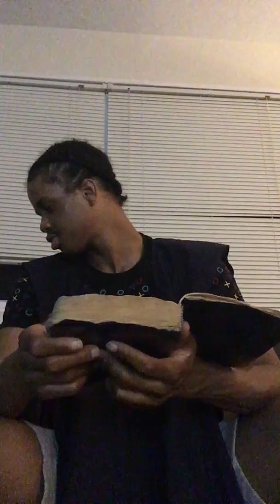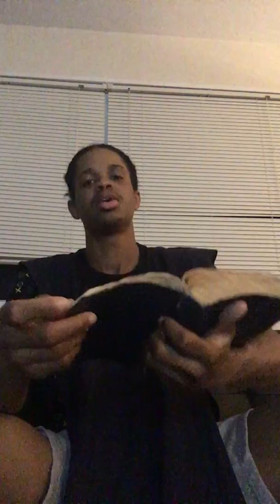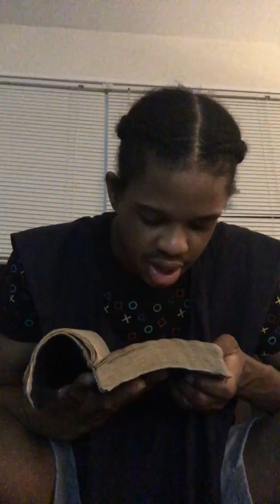Proving the names are Yahawah wa yahawashi